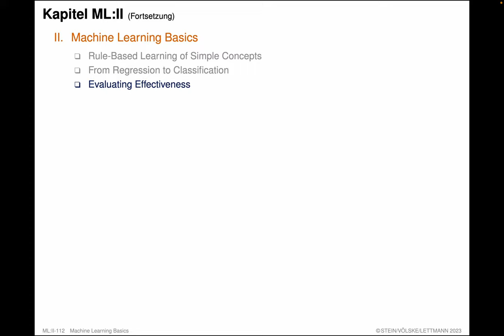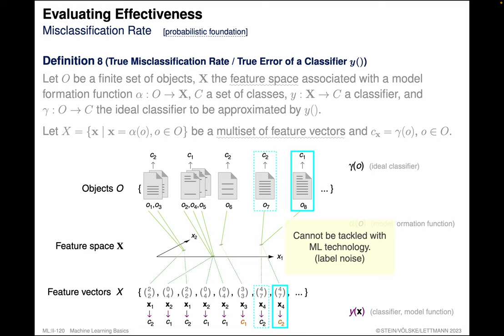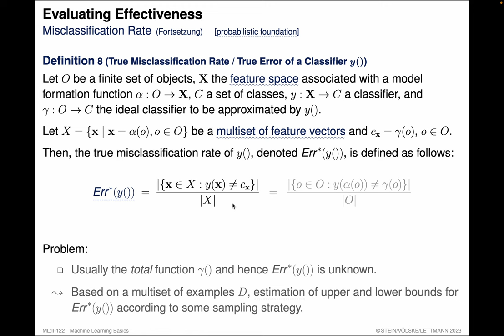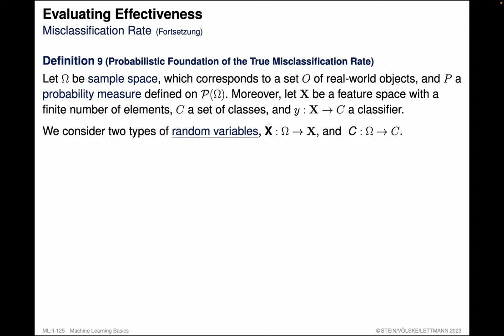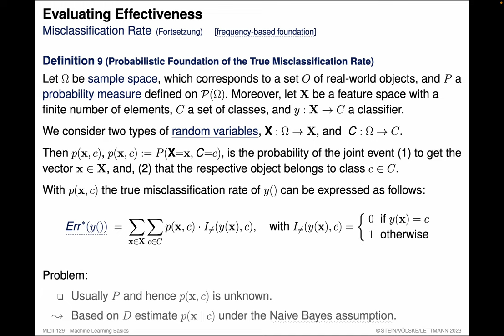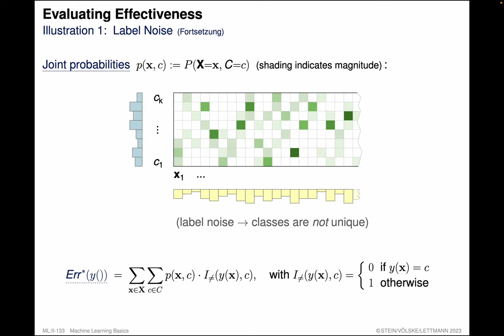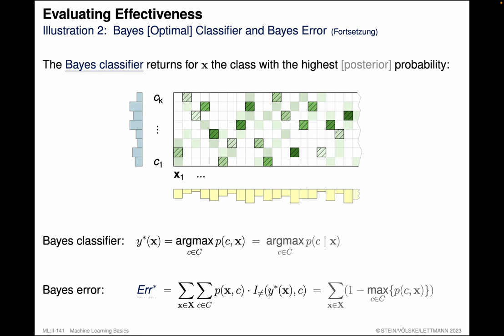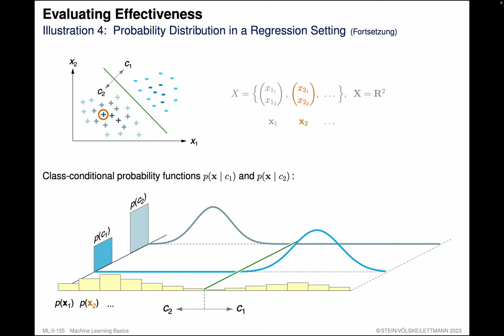Foundations of Machine Learning » Machine Learning Basics » Evaluating Effectiveness (Part 1)